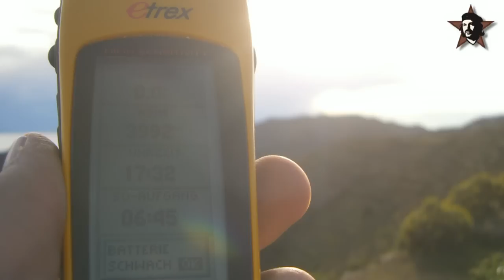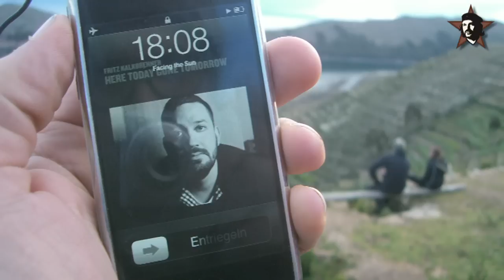Bolivien im April 2011 - Tag 13/14: Isla del Sol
Tag 13 und 14 unserer Bolivien-Reise führt Karin, Lukas und mich auf die Insel "Isla del Sol" im Titcacasee in Bolivien.
Die Insel macht den EIndruck von "The Beach 2.0" -- Aussteigen kann ich mir hier ganz gut vorstellen. Auf der Insel leben gut 2.000 Menschen; die Symbiose aus EInheimischen und Touristen fand ich erfrischend.
Unsere Zeit auf der Insel war leider VIEL zu kurz.
Ich glaube, dort ist´s WUNDERSCHÖN!